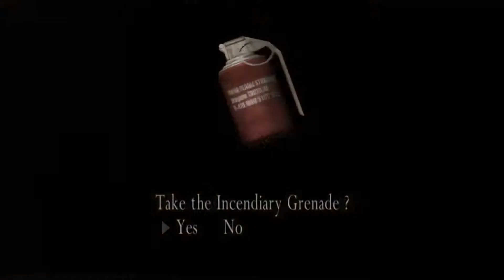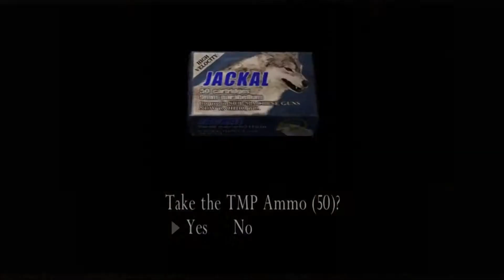Scooby Doo: The Movie: The Game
ruh roh

And for the literate, we have a journal!